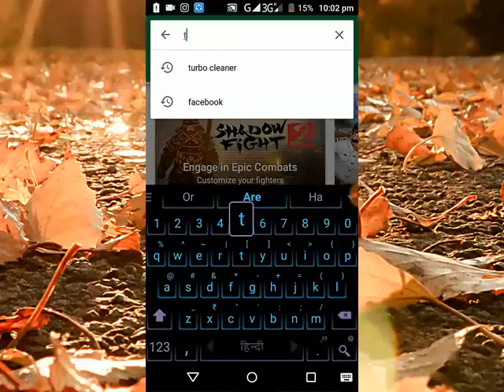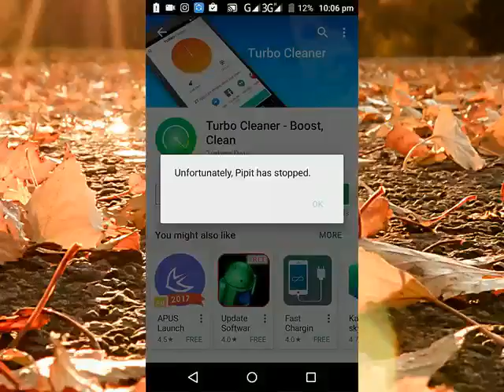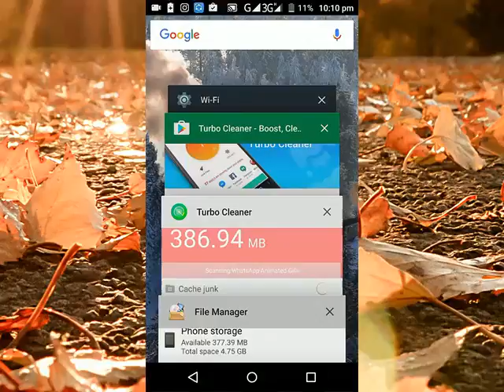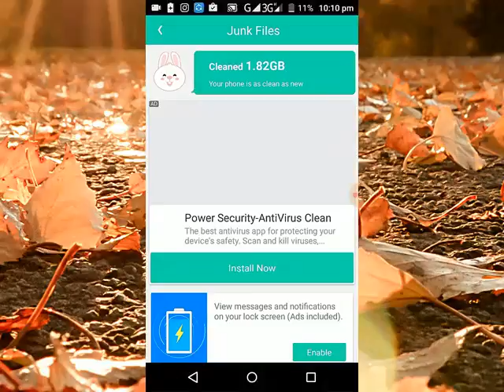increase our phone memory using turbo cleaner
HOW WE INCREASE OUR PHONE MEMORY 100%